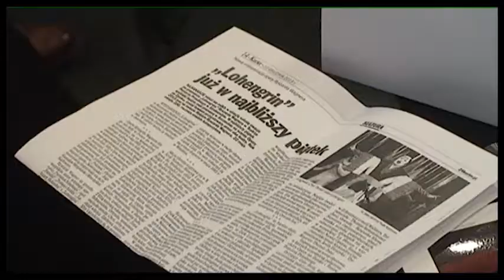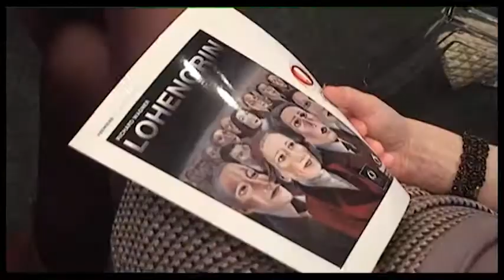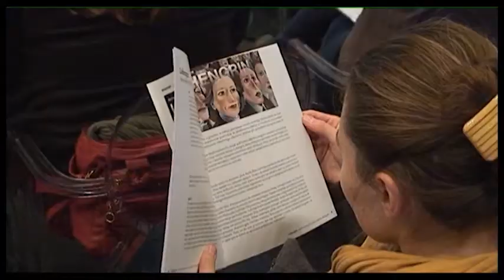Premiera w Operze